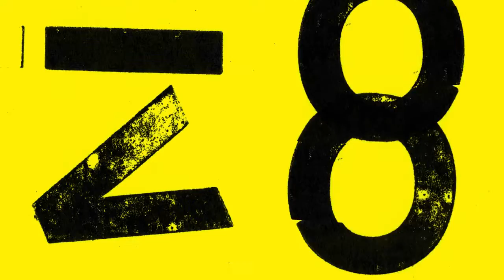Coax Festival 2016 - Teaser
Coax Festival 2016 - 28 / 29 Octobre @ FGO-Barbara (1, rue de Fleury - 75018 Paris) ;